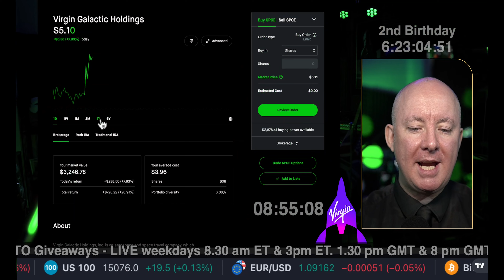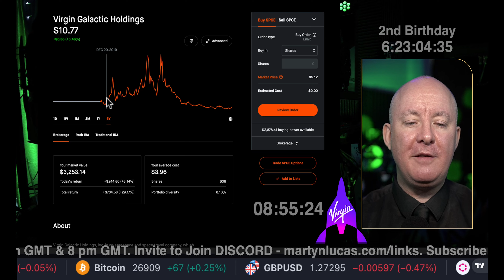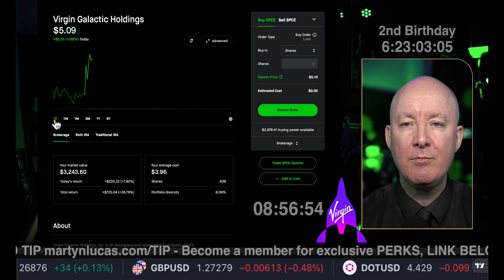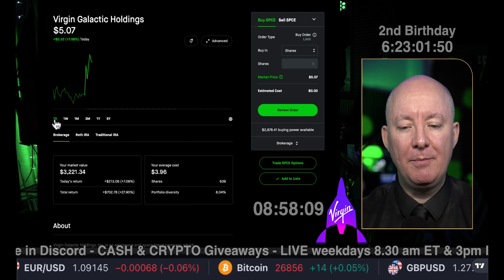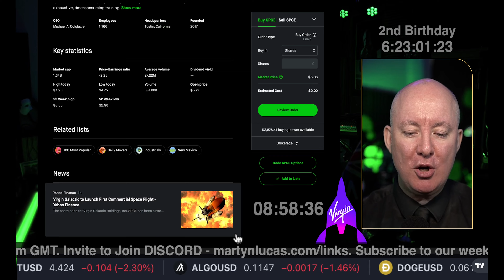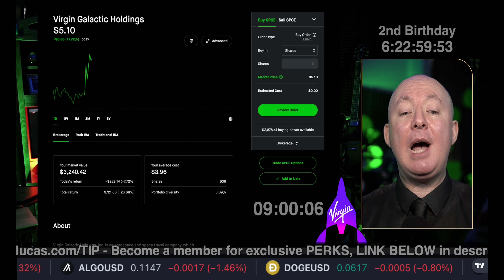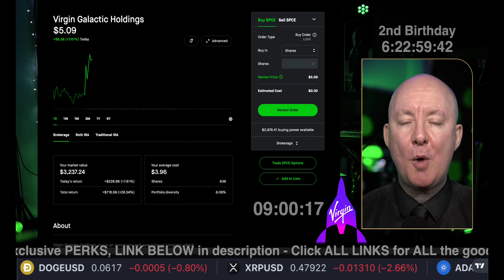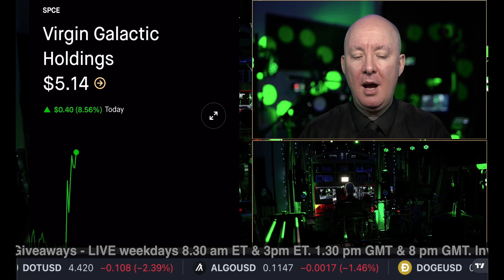VIRGIN GALACTIC HOW to Prepare? - Martyn Lucas Investor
VIRGIN GALACTIC HOW to Prepare?

Virgin Galactic Holdings, Inc. is an aerospace and space travel company, which engages in the manufacture of advanced air and space vehicles, and the provision of spaceflight services for private individuals and researchers. It designs spaceships which can fly anyone to space safely without the need for expertise or exhaustive, time-consuming training. The company was founded on May 5, 2017 and is headquartered in Tustin, CA. The listed name for SPCE is Virgin Galactic Holdings, Inc.